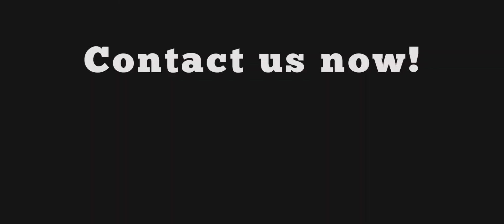14 Harrow Road, Selly Oak, Birmingham, B29 7DN | House Hunt Ltd